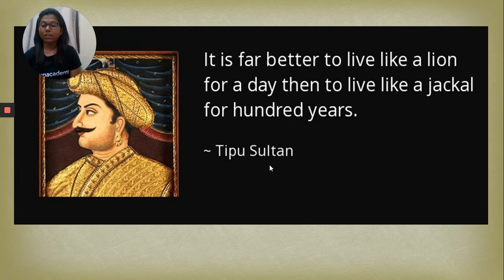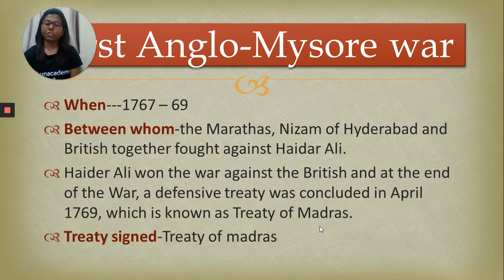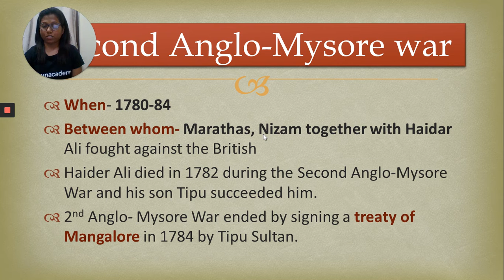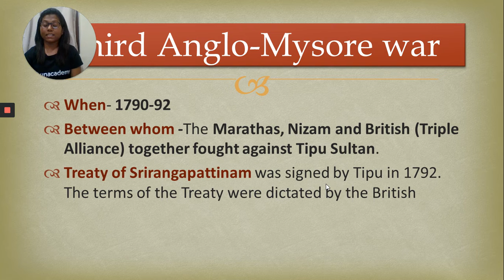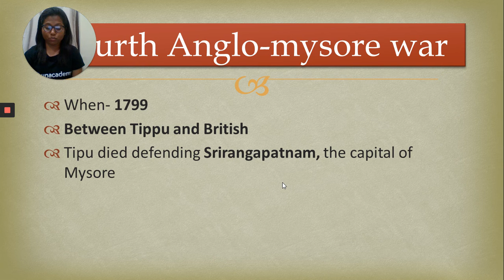5 W's for Wednesday | KPSC / SDA / FDA / PSI / KAS | Reeta Roselin